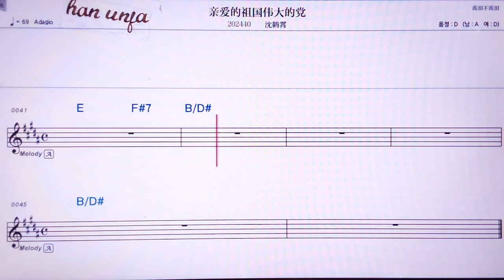💖천마이도쭈궈웨이따더당/썬허샤오 👍MR,노래방, 악보, 코드,Karaoke With Sheet Music